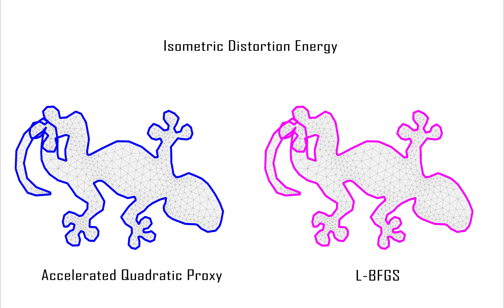Deformation - Accelerated Quadratic Proxy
Demonstration of isometric distortion energy minimization using the algorithm described in the paper "Accelerated Quadratic Proxy for Geometric Optimization", SIGGRAPH 2016.